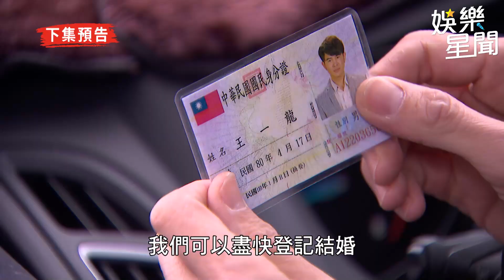天之驕女／色誘人夫離婚！女星當小三「爽拍婚紗」虐哭正宮｜娛樂星世界